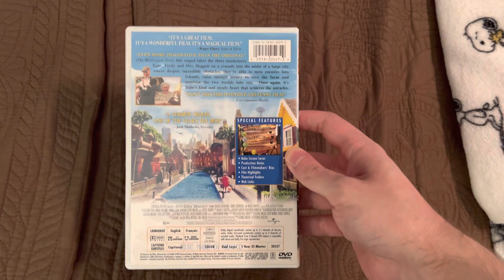Babe: Pig in the City DVD Overview (25th Anniversary Edition)